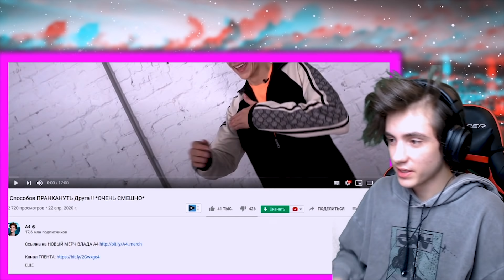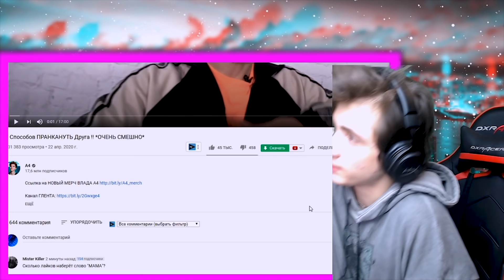Влад А4 7 Способов ПРАНКАНУТЬ Друга !! *ОЧЕНЬ СМЕШНО* Реакция на Влада А4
Только эксклюзив)